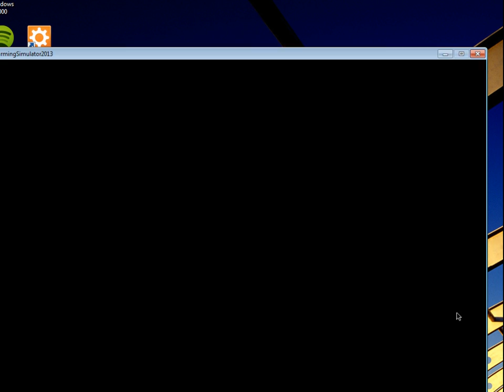Farming Simulator 2013 Livestream Part 11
This is taken from the livestream from 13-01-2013. I try to livestream Farming Simulator every sunday.